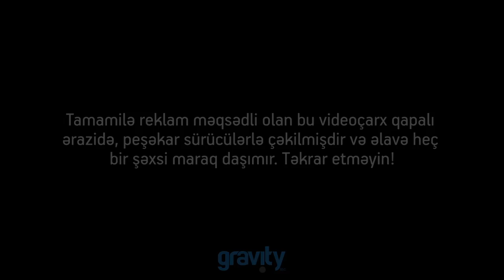Gravity Squad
Tamamilə reklam məqsədli olan bu videoçarx qapalı ərazidə, peşəkar sürücülərlə çəkilmişdir və əlavə heç bir şəxsi maraq daşımır. Təkrar etməyin!

Coordinator: Turqut Alizade
Directed by Amin Hajiyev
Director of Photography: Ruslan Rustamli
Post-production: Elnur Axund
Assistant Photography: Kenan Abdurahmanov

Gravity Inc.
Adress: Demirchi Tower, Khojali av. 37b